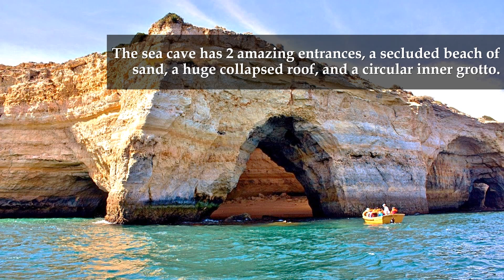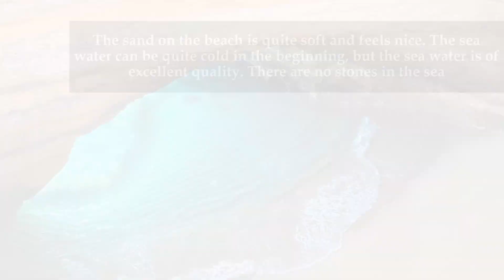This Beach Hidden Inside a Cave is a Secret Paradise || Brain Feast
Brain Feast